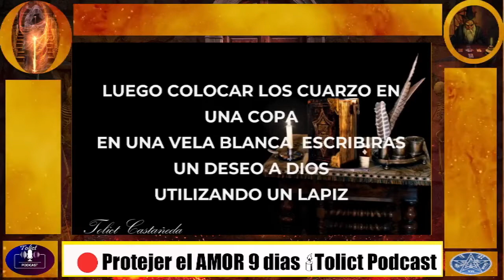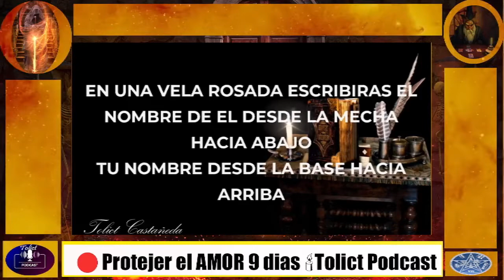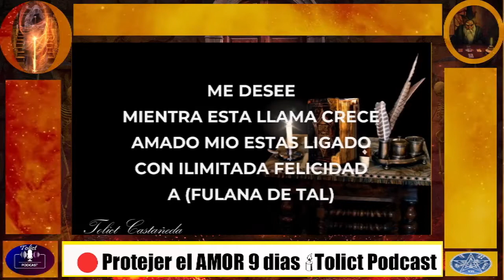🔴Protejer el AMOR 9 dias 🕯Tolict Podcast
👉Gracias por venir a mi canal y ver la NUEVA ENTREGA

✅Únete a este canal para acceder a sus beneficios:
✅🙏Por favor si te ha gustado el video dale un me gusta  y compártelo para ayudarme a difundir el contenido de Tolict.✅🙏
BENDECIDO día FAMILIA del Tarot Tolict.